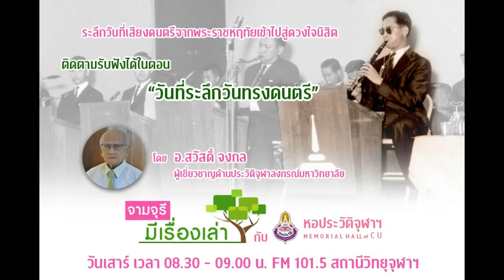วันที่ระลึกวันทรงดนตรี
ขอเชิญรับฟังบันทึกรายการ "จามจุรีมีเรื่องเล่ากับหอประวัติจุฬาฯ"
ตอน "วันที่ระลึกวันทรงดนตรี"
โดย อาจารย์สวัสดิ์ จงกล ผู้เชี่ยวชาญด้านประวัติจุฬาลงกรณ์มหาวิทยาลัย

ออกอากาศเมื่อวันเสาร์ที่ 19 กันยายน 2563
ทาง FM 101.5 สถานีวิทยุจุฬาฯ